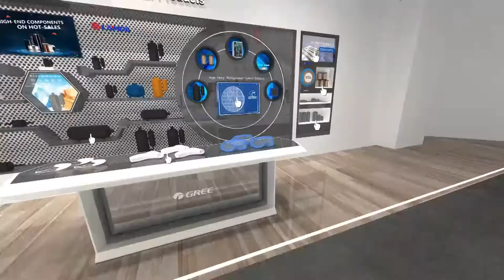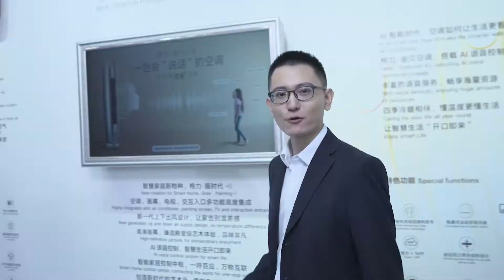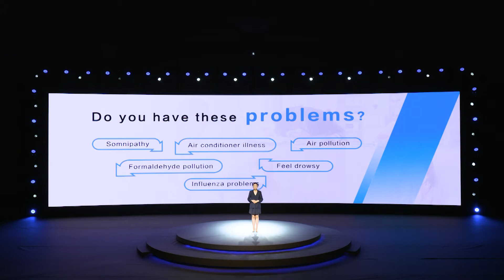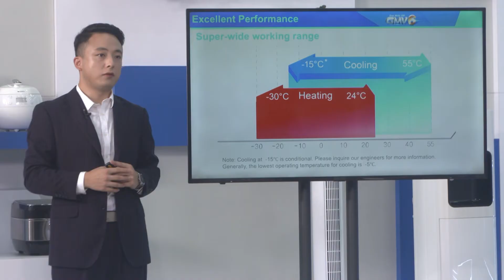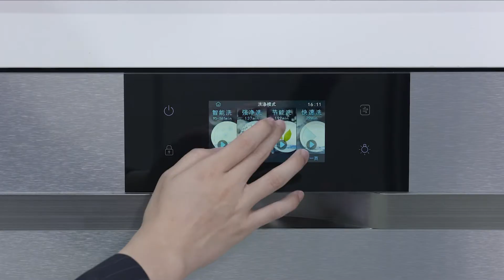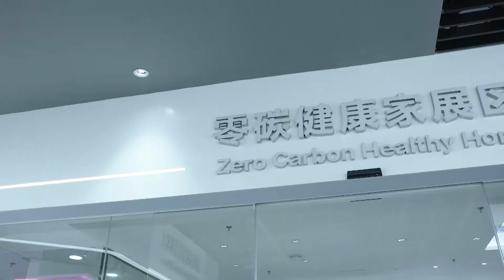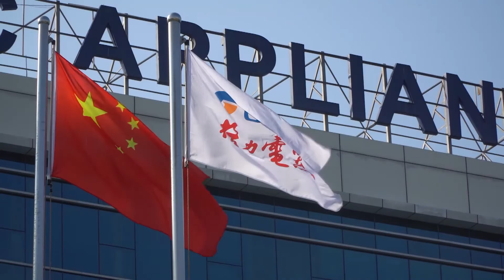Highlights from Gree Online Canton Fair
Gree products sell to over 160 countries and regions and win approval from our customers all over the world. Thank you for your attention. We’re looking forward to seeing you at the next Canton Fair!